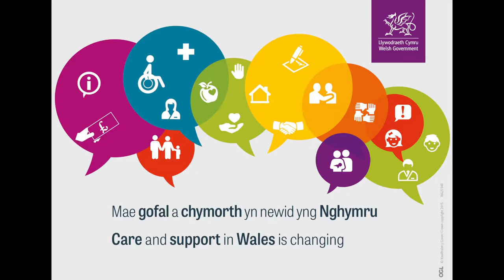Care and support in Wales is changing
From April, people have more say in their social services.
The Social Services and Well-being (Wales) Act gives carers an equal right to assessment for support, to those that they care for.